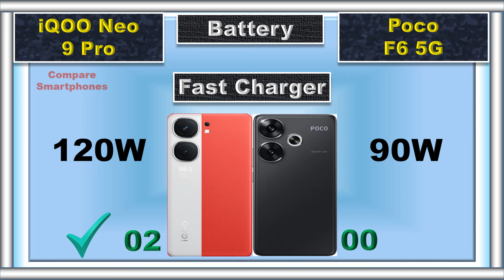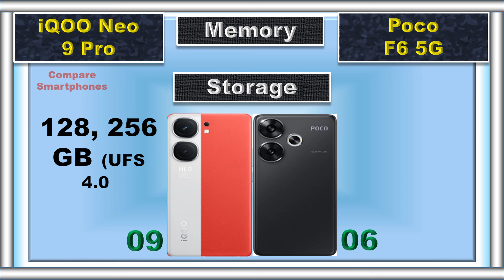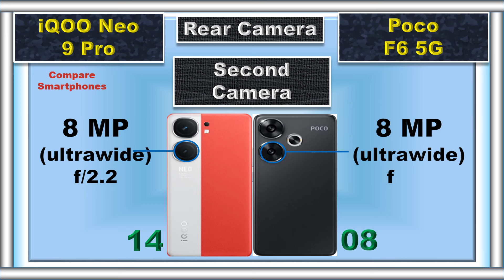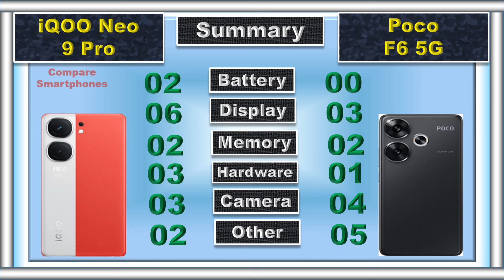Poco F6 Vs iQOO Neo 9 Pro: Which One Wins?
Struggling to choose between the Poco F6 and iQOO Neo 9 Pro? We break down their specs, cameras, battery , and MORE to help you pick the ultimate winner! Poco iQOO smartphonewars pocof6 iQOONeo9Pro smartphone comparison tech gamingphone cameraphone #2024

poco f6 vs iqoo neo 9 pro
iqoo neo 9 pro vs poco f6
poco f6 pro 5g vs iqoo neo 9 pro
poco f6 pro vs iqoo neo 9 pro
poco f6 vs iqoo neo 9 pro bgmi test
iqoo neo 9 pro vs poco f6 pro
poco f6 vs iqoo neo 9 pro gaming test
iqoo neo 9 pro vs poco f6 bgmi test